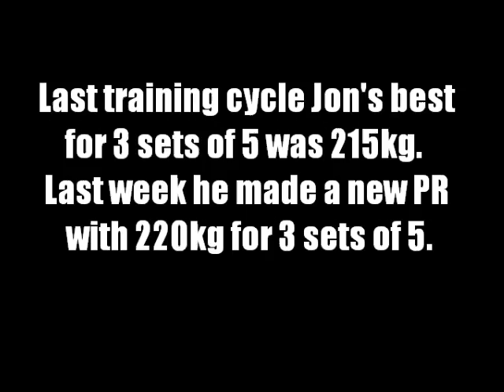Jon does some more squats.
Jon squatted with maximal effort and minimal whining.  That alone was worth a video, the PR was just a bonus.